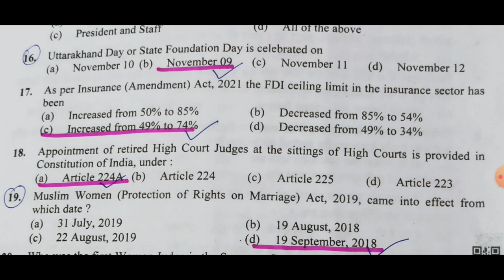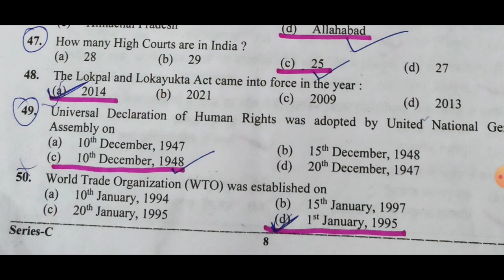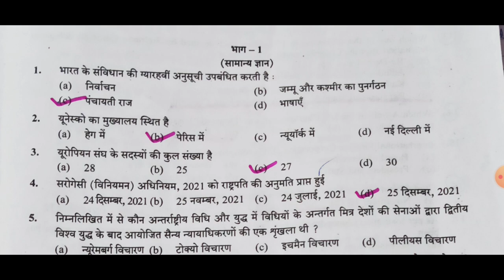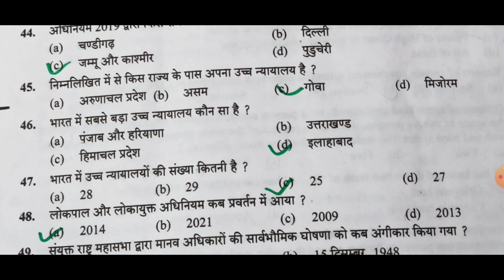Uttarakhand Judiciary Preliminary Examination 2021 GK answer key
IPC : 100Rs
Evidence : 100Rs
Cpc : 149Rs
SRA : 80Rs
Limitation Act : 70Rs
Partnership Act : 70Rs
Jurisprudence : 149Rs
Equity : 50Rs
Constitution : 199rs
CrPC : 149Rs